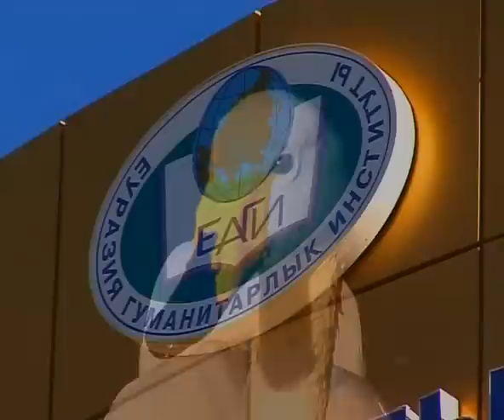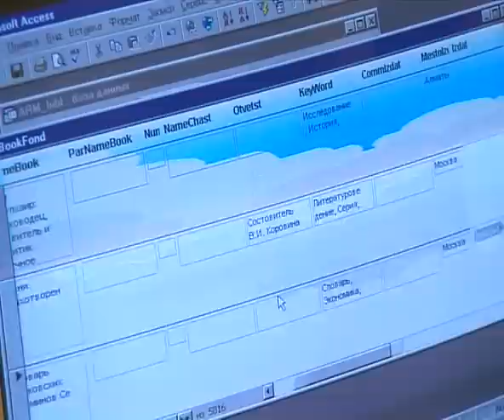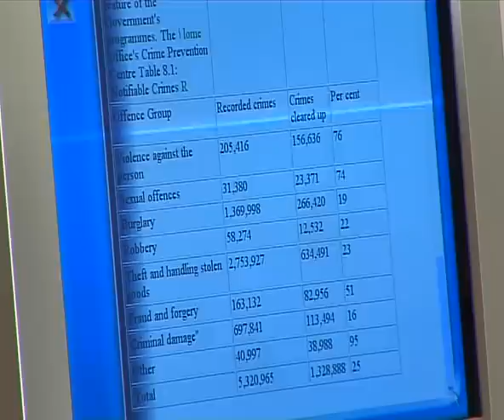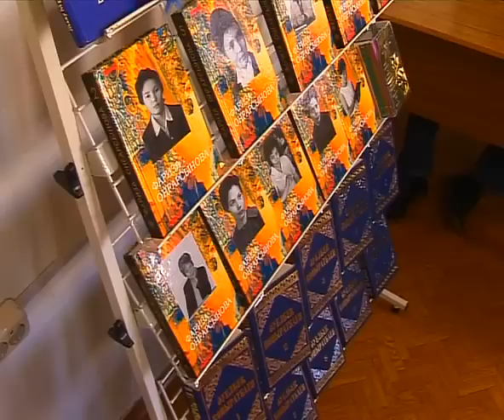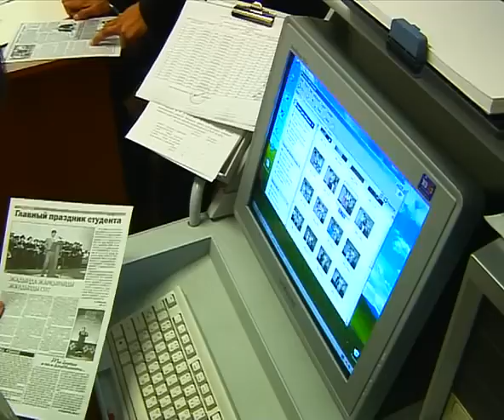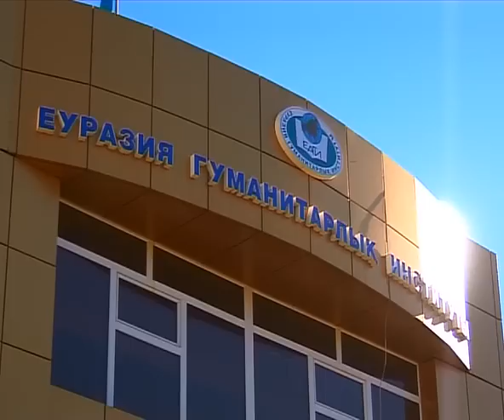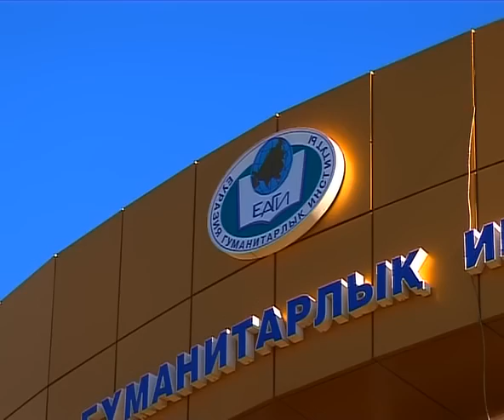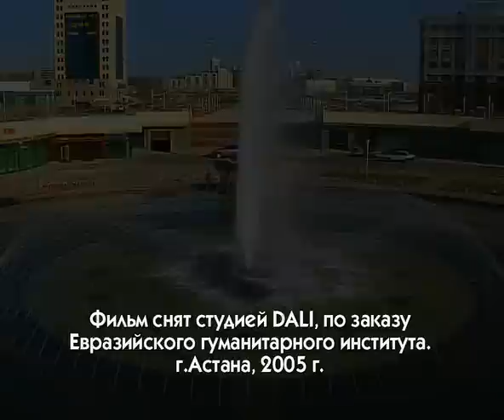Видеофильм «ЕАГИ -- наш добрый дом!»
«Достойное образование - ключ к достойной жизни» - таков девиз Евразийского гуманитарного института начавшего свою работу в 1992 году. Первый негосударственный ВУЗ в Астане стал образцовым, успешно пройдя аттестацию и аккредитацию получив лицензию без ограничения срока действия. Сегодня ЕАГИ обучает по 13 специальностям экономического, педагогического и юридического профилей выдавая выпускникам дипломы Государственного образца.

Автор фильма: Лидия Тришечкина. Режиссер-оператор: Данил Конищев. Фильм снят Авторской группой DALI. Республика Казахстан, г. Астана, 2005 г. Продолжительность 16 мин. Диск DVD.